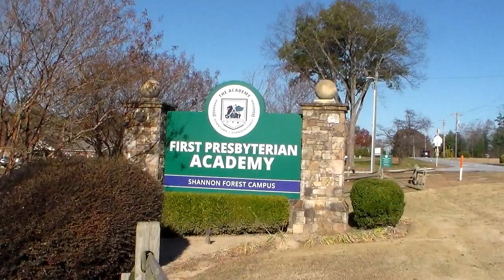Crusader Network News - April 4, 2024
Information about the upcoming Crusader Station and LS Spring programs; A look at the LS Lost and Found collection